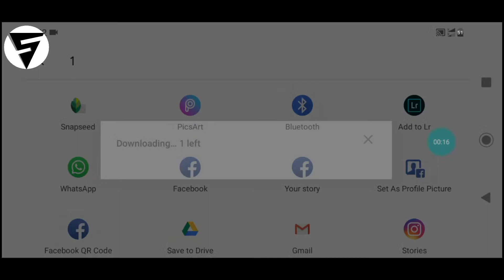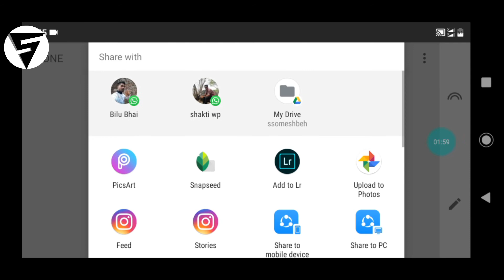howtosmoothscreenandremovepimplesinoneclick How to smooth screen and remove pimples in one click...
How to smooth screen and remove pimples in one click...
Hi guys welcome my channel...